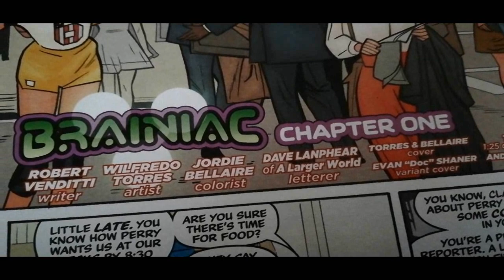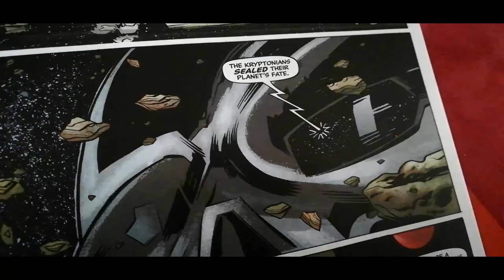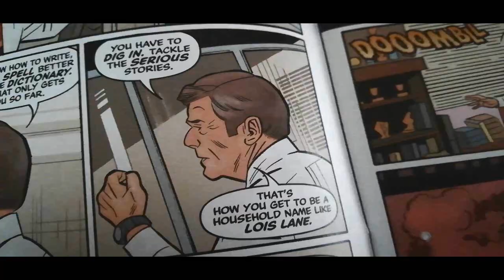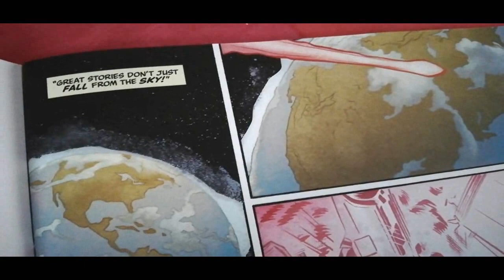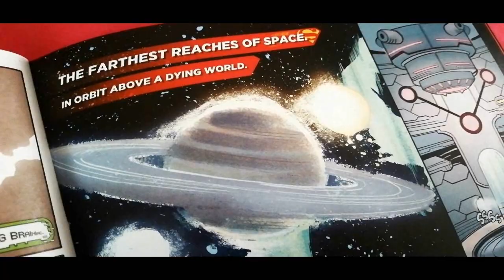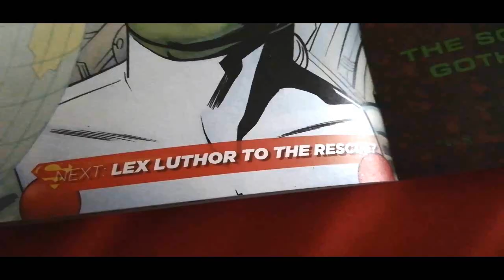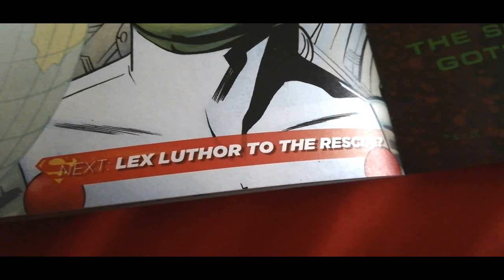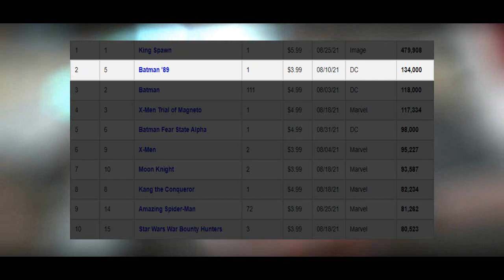Superman '78 #01 - Escritura Básica (Pero Efectiva)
*Pieza musical del principio y final del vídeo fue diseñada por Fang con todo el amor del mundo. ¡Un abrazo we!